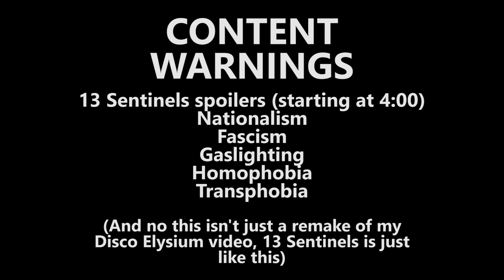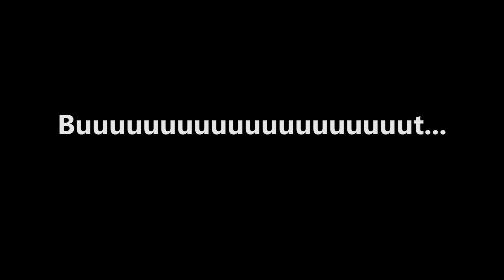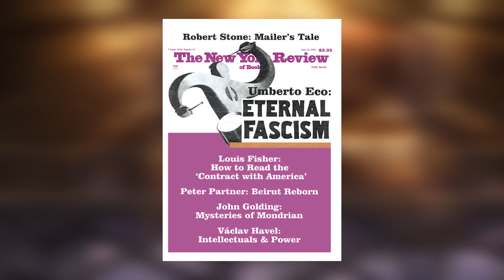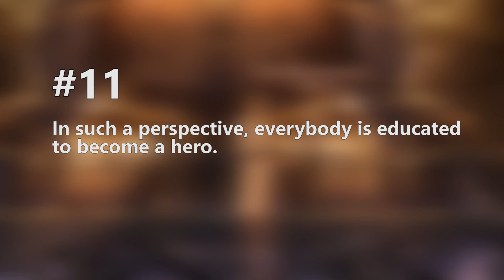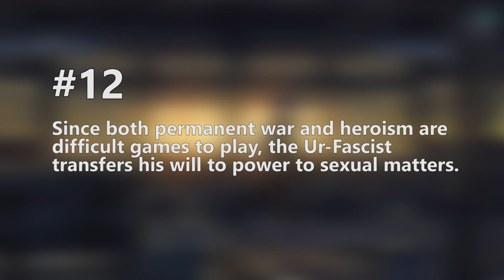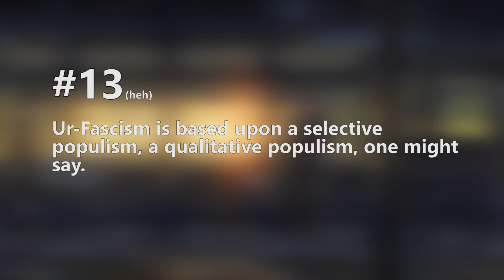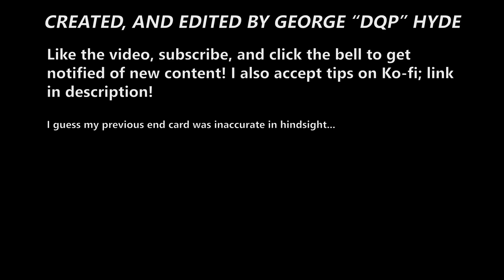13 Sentinels, and the Gilded Cage (SPOILER DISCUSSION)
Hey, this next flick I've got for you is gonna be killer.

0:00 Content Warnings
0:40 Introduction
3:59 The Story of Juro Kurabe
13:17 The Story of Takatoshi Hijiyama
21:31 The Story of Tomi Kisaragi